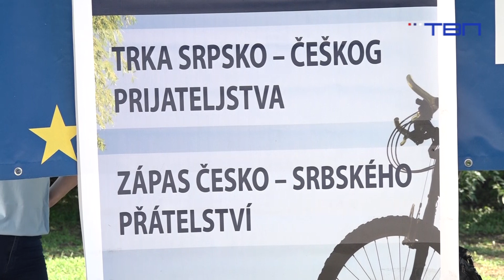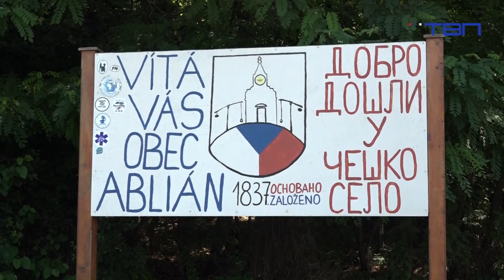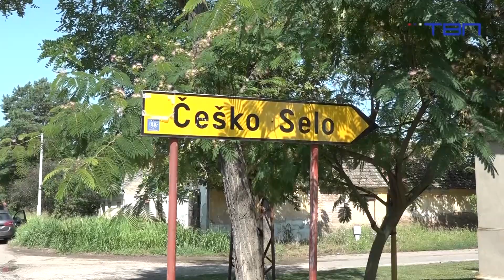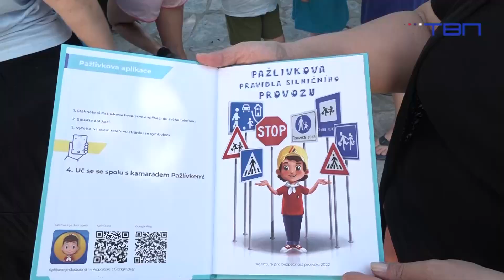TV Pančevo - Karavan koji spaja dva naroda